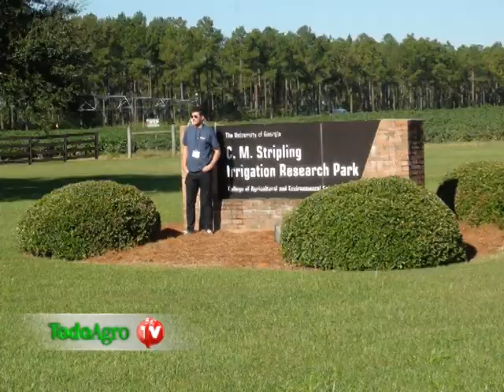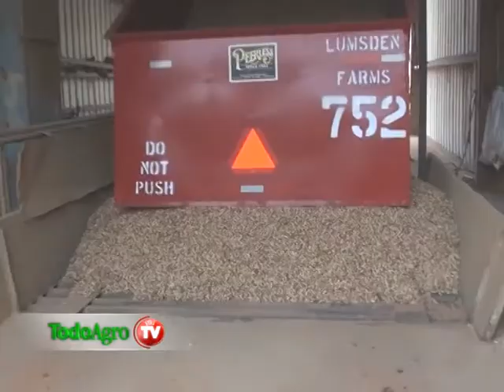Maní se dice Peanut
Reflexiones de productores y técnicos sobre la producción manisera en los Estados Unidos, al término de la Gira por el estado de Georgia.